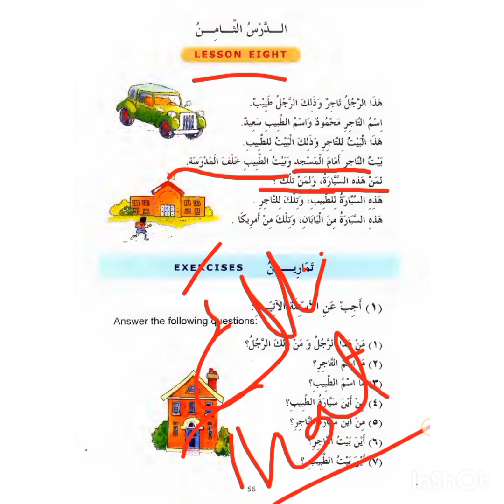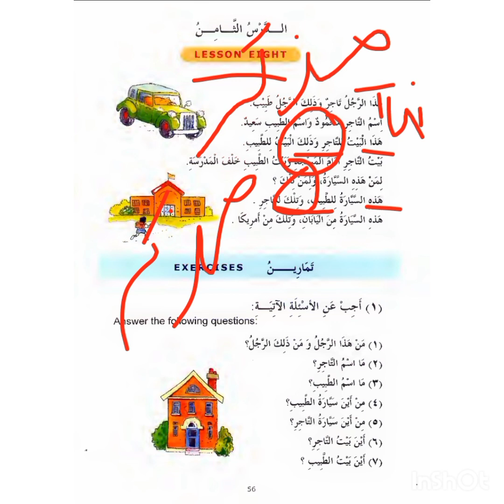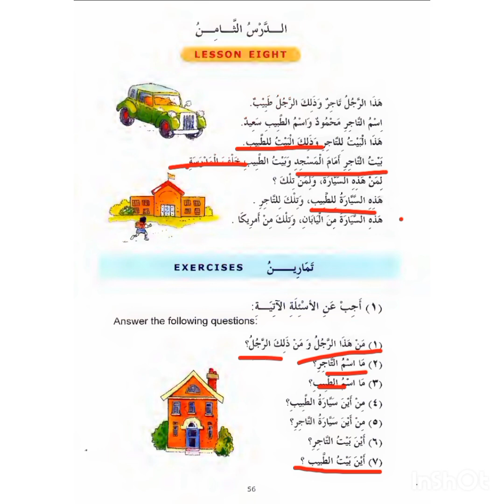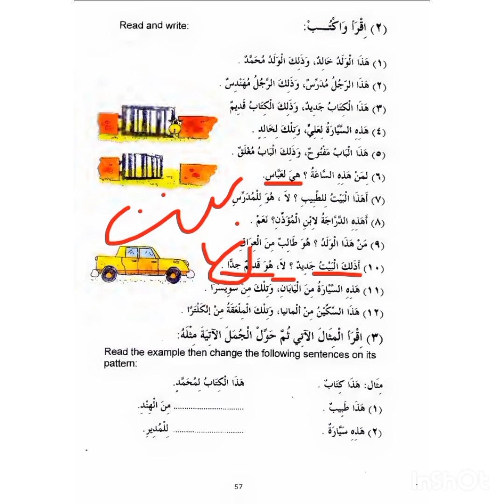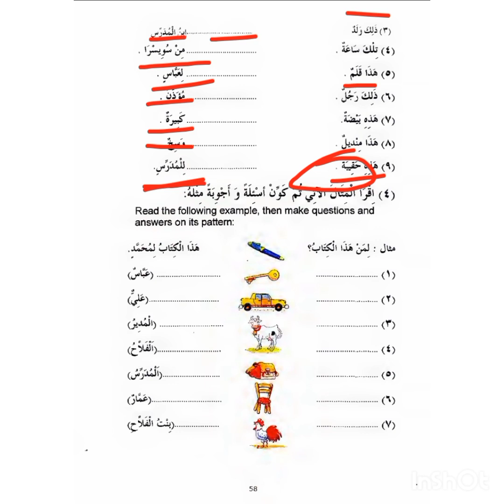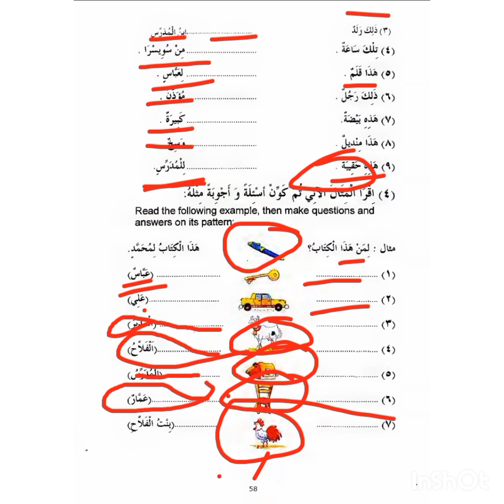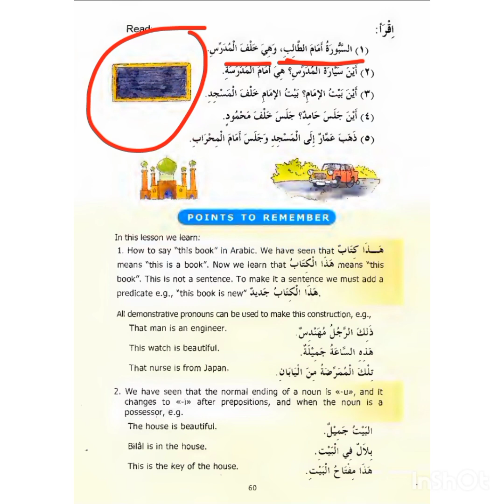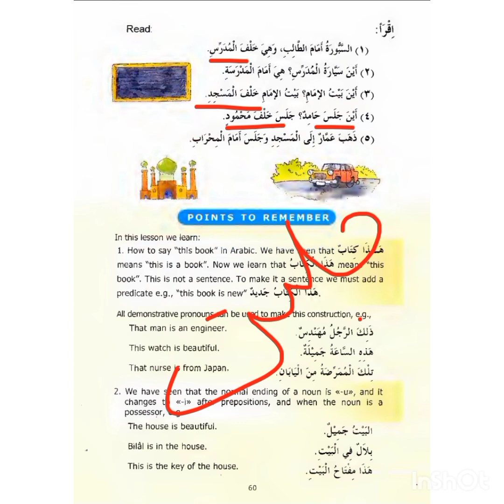Almadina book i lesson 8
Lesson eight madina book one explenation
arabic to urdu easy course
madina book 1